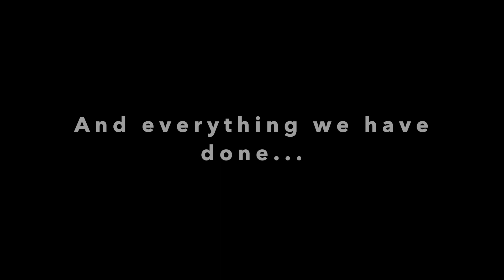WE HAVE A PROBLEM: OFF GRID LIFE UK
With high numbers of rabbits in our woodland, our push for a greater food self-sufficiency is at risk.  Because of this, we are building a fence to protect the produce in our poly tunnel and outdoor raised beds.  (The fence is quite high for rabbits: It is built to keep our dogs out too!)

We live off grid in a woodland in South Lincolnshire, UK.  We use solar power to generate our electricity and harvest and filter rain water.  We are in the process of increasing the amount of food we grow and recently bought and built a poly tunnel.  We have also added raised beds outside of the poly tunnel to maximise what we can grow.

If would like to learn more about our off grid life, please subscribe to our channel where we share weekly videos on our solar system, water filtration system and off grid life in general!